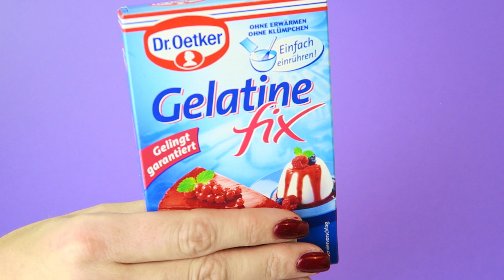DIY GIGANTISCHE SCHLEIM COLA FLASCHE zum ESSEN! 🌈 Wie funktionier das? Ich teste es! PatDIY Lee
diy riesen xxl gummy cola bottle - diy slime colaflasche, Haribo Colafläschen selber machen bzw. Gummibärchen selber machen aus Schleim, . Das ist das größte Colafläschen das du jemals gesehen hast, und es sieht aus wie eine richtige Colaflasche :-) NomNom

🔔 GLOCKE AN damit du weisst, wann ein neues Video kommt.
❤️ Ich lade jeden Sonntag um 9 Uhr ein Video hoch und wenn ich es schaffe auch mehr :) Die Uhrzeit gebe ich dann immer bekannt!

❤️ Kennst du die Videos schon?!
... und viele mehr, schau einfach unter "Videos" rein.

...und viele mehr, schau einfach unter "Playlists" rein :)

📦 DU WILLST MIR FANPOST SCHICKEN?
Patricia
81049702
Packstation 126
63486 Bruchköbel

◕‿◕ Wer eine Autogrammkarte möchte, nimmt bitte einen Briefumschlag, schreibt vorne leserlich seine Adresse drauf, klebt eine Briefmarke drauf (Briefporto) und legt das zum Paket dazu. Bitte hab jetzt etwas Geduld es dauert a` wing ◕‿◕

Eini 🦄 & ich danken Dir dass du am Start bist ❤️ (｡◕‿◕｡)
Schreib und verlinke uns gerne auf Instagram.com/heypatdiy,
damit wir sehen wer DU bist ❤️

Meine Ausrüstung*
‣ Hand Stativ

Dieser YouTube Kanal ist unabhängig! ◕‿◕